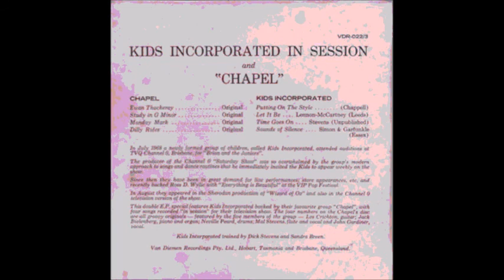Chapel - Study in G Minor (1971)